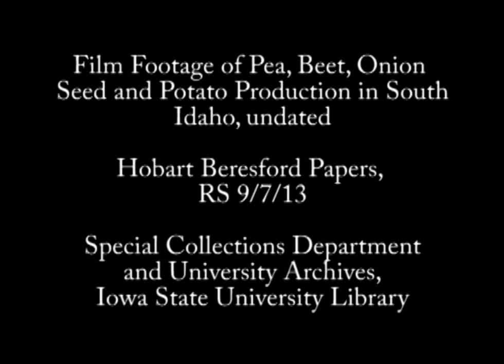Pea, Beet, Onion Seed, and Potato Production in Southern Idaho (undated)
This video shows 16mm film footage of the production of peas, beets, onion seeds, and potatoes in southern Idaho. Shows farmers applying pesticides to peas, using a tractor with a front-end loader, harvesting onion seeds, and field trials of sugar beet harvesters.